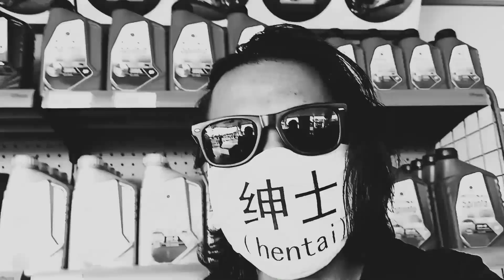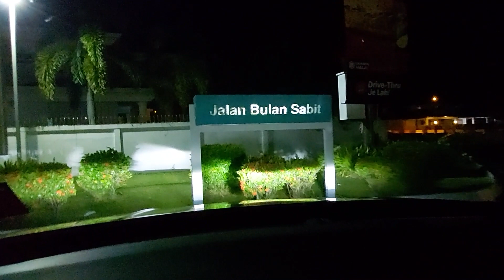Mc Donald's Thai Green Curry Burger Review Part 1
Jom check video review fish burger aku kali ni

Mc Donald's bertukar selera Thailand!

Bukan setakat burger je, dessert fiorang pun superb!

Jangan buang masa, jom tengok mukadimah dulu baru kita layan makan2 dalam next video!